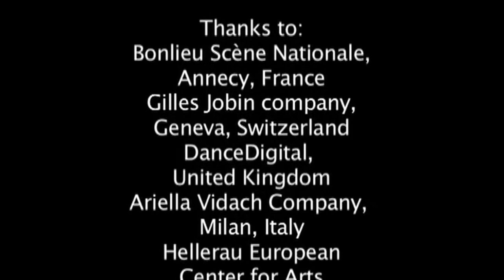Grid_lab @ EXTRA 11 festival: Interview with Emmanuelle Huynh, Akira Kasai